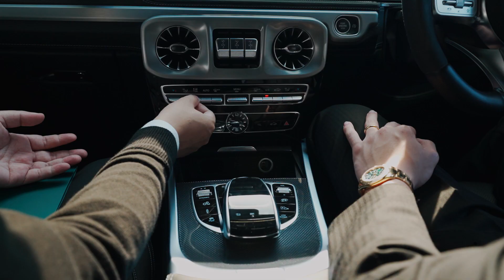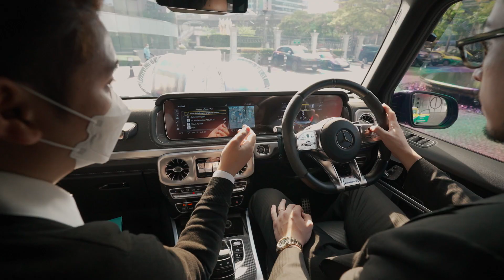งานถ่ายวิดีโอ/ตัดต่อ งานถ่ายสัมภาษณ์และกิจกรรม